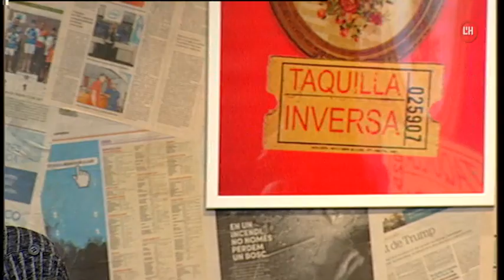Frans Cuspinera i María Poyatos- Arbol torcido (Taquilla Inversa 15/11/2018)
Frans Cuspinera i María Poyatos interpreten "Árbol torcido", inclòs al disc Garoina. Si vols veure l'entrevista i el programa complet ves a